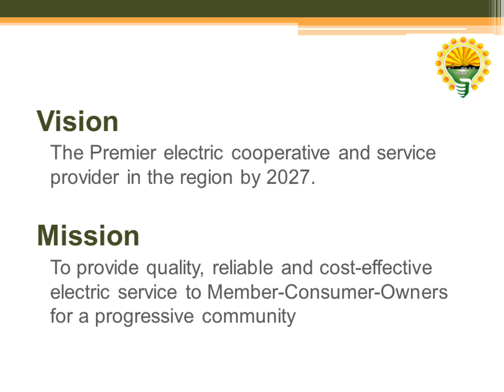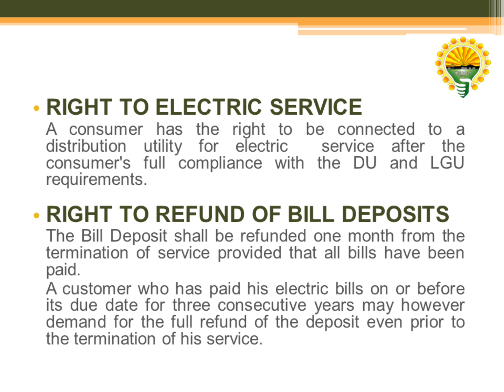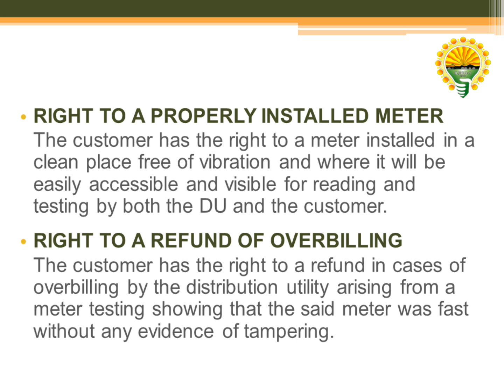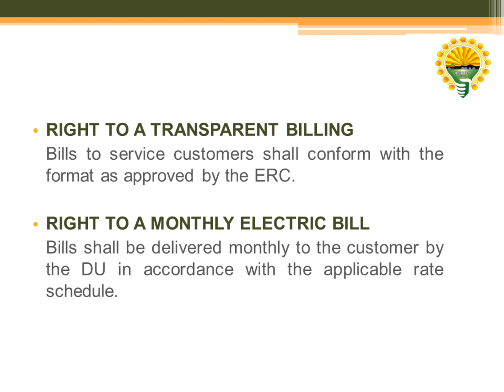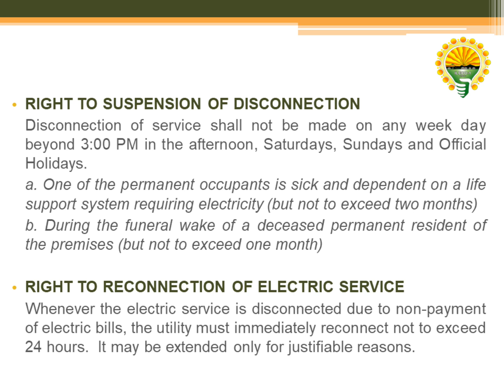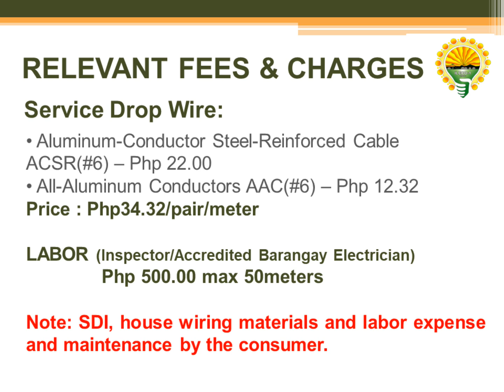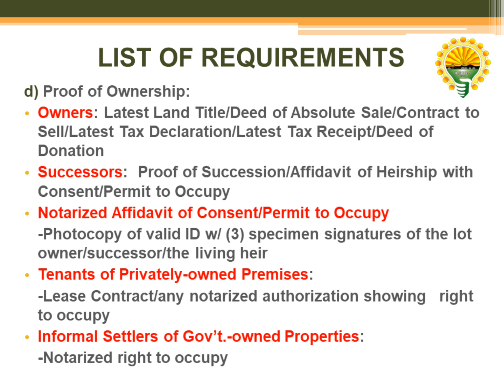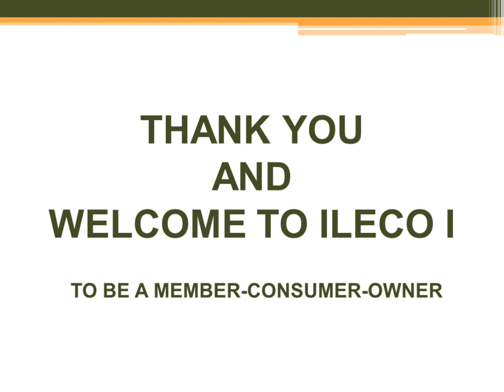IEC: ALL ABOUT ILECO-1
Note: YouTube Pre-Membership Orientation Seminar is until January 31, 2023 only. Starting February 2023 you may attend personally to any ILECO-1 Offices that has a PMOS schedule. Thank you

ALL ABOUT ILECO-1
1. Consumer rights and obligations
2. Application process
3. Application requirements
4. Basic fees

Note : Fees may vary and additional documents may be required, as deemed necessary, during processing and submission of applications for electric service connection.

For clarifications, concerns and queries, please feel free to reach us at 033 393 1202 (Smart/ PLDT), 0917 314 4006 (Globe) or (Email), Weekdays except Holidays, from 8:00 A.M. to 3:00 P.M. only.